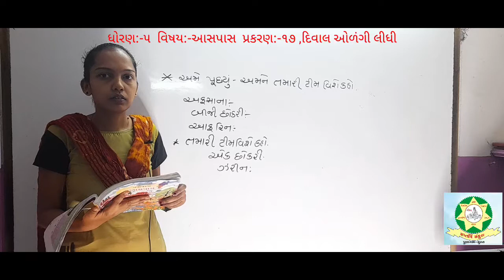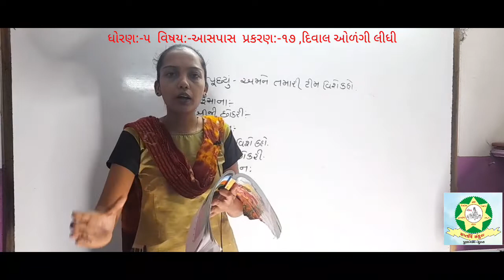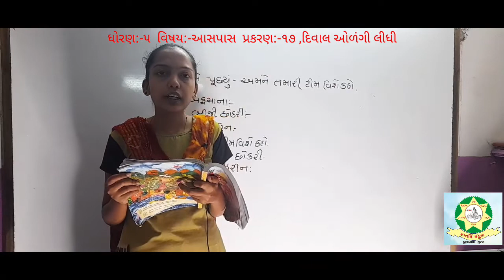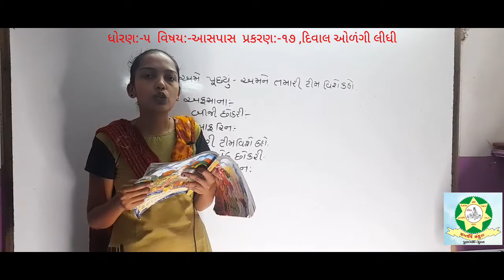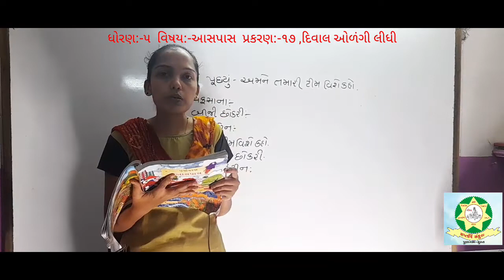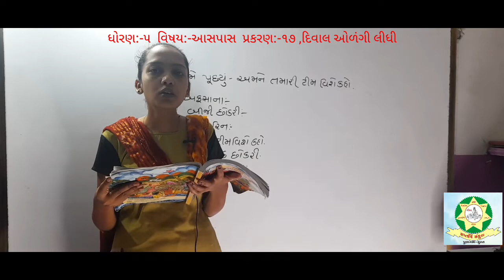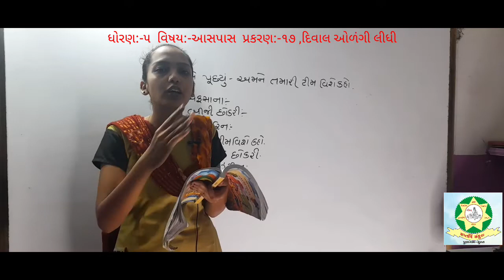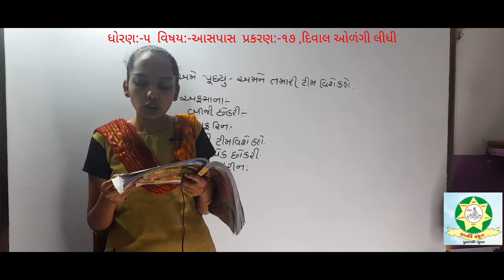Std 5 Aaspas Chap 17 Part 3